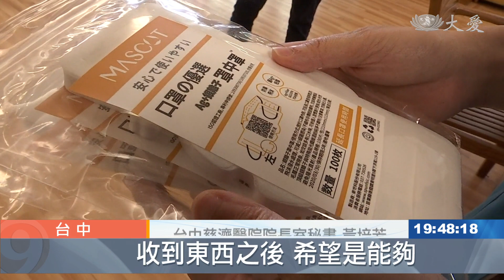各界援送貼心禮 醫護堅守更有力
肺炎疫情，醫護人員非常辛苦，台中慈濟醫院這一陣子陸續收到志工和民眾準備的愛心禮物。一名在中國大陸開設3D列印的陳先生，知道醫護人員長時間戴口罩，臉頰和耳朵後側，都會磨破皮，特地送來舒適柔軟的口罩護條，解決他們的困擾。還有志工送來精華液，滋潤醫護人員乾燥的雙手，大家的心意，讓醫護人員都收到了。

只要一上班，醫護人員口罩脫不下來。

台中慈濟醫院急診室護理師 林秋伶：「耳朵這邊會有點壓傷，會有痕跡這樣子 會不舒服。」

臉頰，鼻頭，額頭，都是口罩明顯的壓痕，甚至脫皮。

台中慈濟醫院急診室護理師 蔡尚蓉：「(這是誰的耳朵) 這是我的，(怎麼了) 最近就是比較需要，一直戴口罩 就一直磨一直磨  。」

一名大陸陳姓台商，開設3D列印公司，他自行設計柔軟的口罩耳掛護條，送給台中慈院的醫護人員。

台中慈濟醫院急診室護理師 蔡尚蓉：「它材質比較軟 所以剛好，是很貼合你的頭型。」

還有志工送來精華液，因為醫護人員每天酒精消毒，皮膚都裂開了。

台中慈院急診室副護理長 廖宜芸：「護膚(產品) 同仁很喜歡，因為他們覺得每天洗到，已經很乾燥了。」

這些口罩內襯，是這兩天收到的，民眾滿滿的心意，無價。

台中慈濟醫院院長室秘書 黃培芳：「 收到東西之後 希望是能夠，把這些愛心真正給需要的同仁。」

台中慈院急診室副護理長 廖宜芸：「大家都是很感動，因為這個疫情的關係，原來有那麼多關心醫護人員的人。」

江麗君 廖學信 台中報導